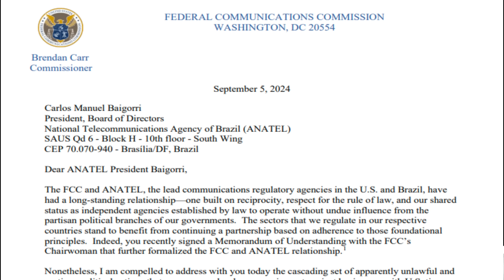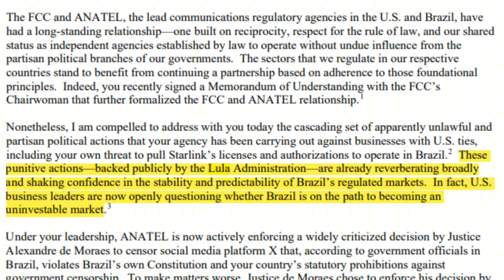OLHA SÓ QUE SITUAÇÃO, MINISTRO PRECISOU CANCELAR VIAGEM - MAIS 8 SENADORES SE POSICIONA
OLHA SÓ QUE SITUAÇÃO, MINISTRO PRECISOU CANCELAR VIAGEM - MAIS 8 SENADORES SE POSICIONARAM A FAVOR DO IMPEACHMENT